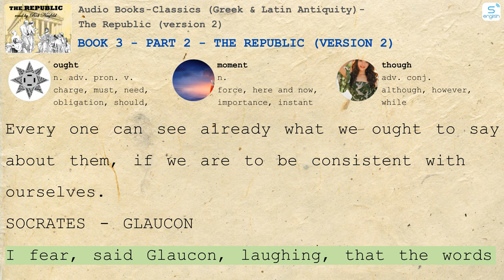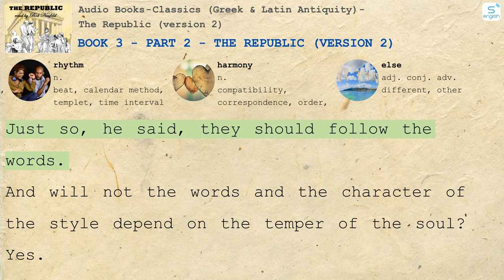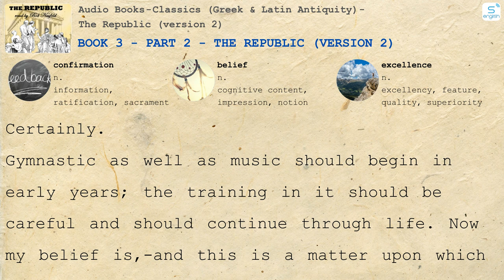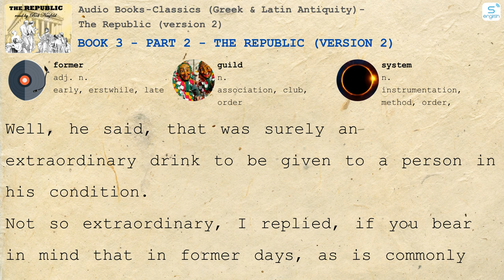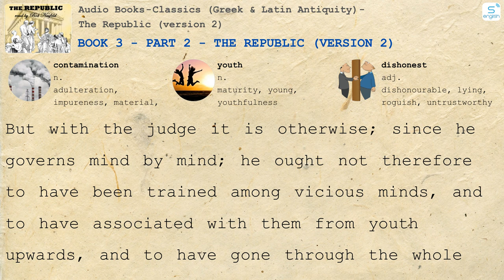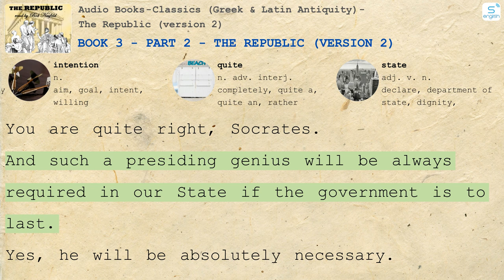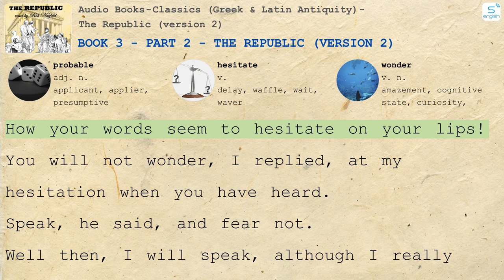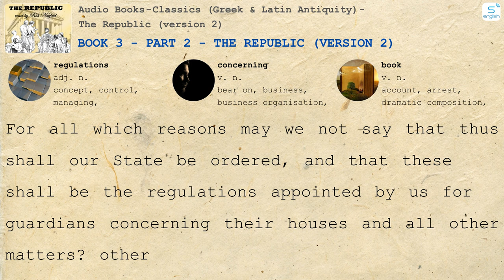Book 3 - Part 2 - The Republic (version 2)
- Here are some content on our channel:
- 4000 Essential English Words
- Learn English via Listening
- Effortless English